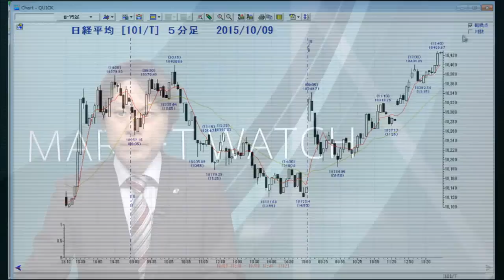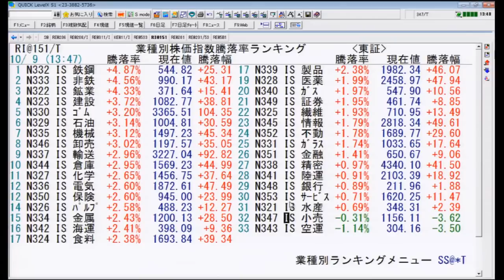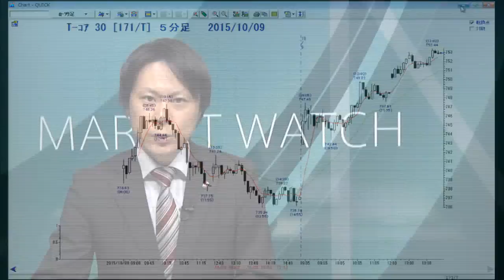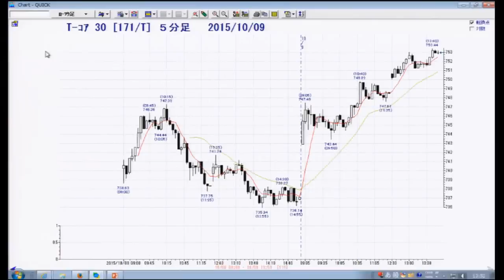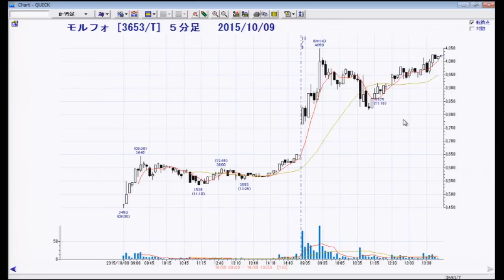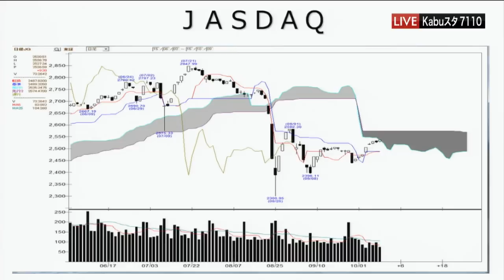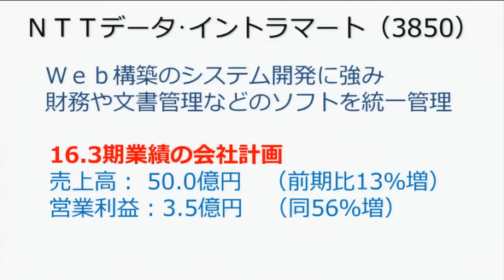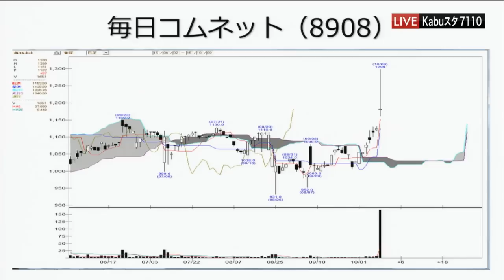新興市場の話題10月9日【内藤証券 田部井美彦さん】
東京マーケットワイド　新興市場の話題のコーナーです。